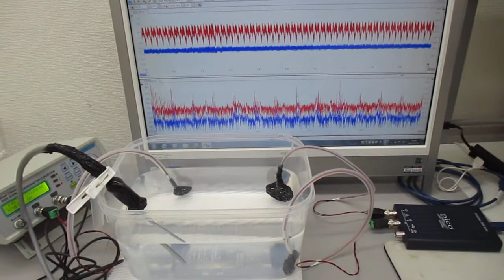音圧測定解析に基づいた、超音波伝搬制御技術 ultrasonic-labo